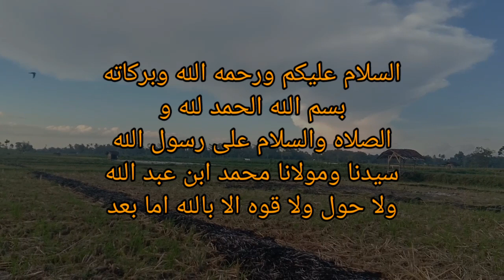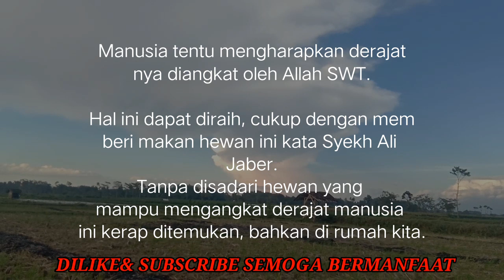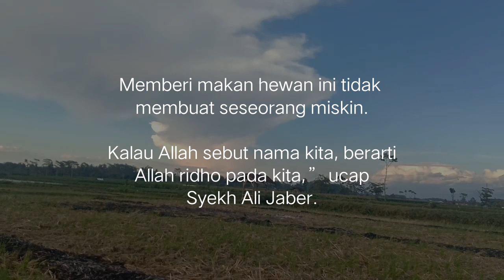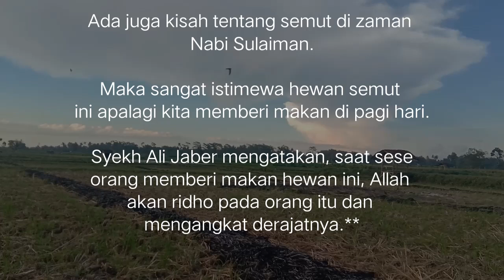PAGI HARI BERI MAKAN HEWAN INI,DERAJAT KITA TERANGKAT || SYEH ALI JABER !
Allah SWT menciptakan setiap makhluk, termasuk hewan, dengan tujuan dan memiliki manfaat tertentu.

Tidak ada sesuatu yang diciptakan dengan sia-sia oleh Allah SWT.

Memberi makan hewan ini tidak membuat seseorang miskin.

Kalau Allah sebut nama kita, berarti Allah ridho pada kita,” ucap Syekh Ali Jaber.

Hewan yang dimaksud Syekh Ali Jaber ini adalah semut.

tags;
makan, hewan, pagi, syekh Ali Jaber, derajat